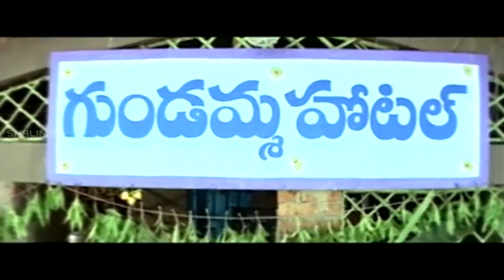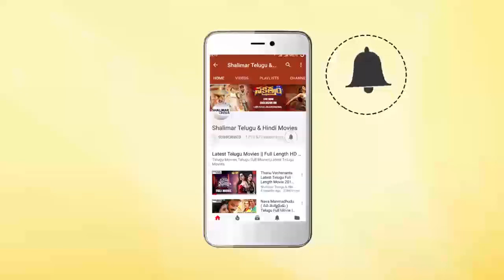Ali & Tanikella Bharani Fabulous Comedy Scene Comedy Scene || Funny Comedy Scenes|| Shalimarcinema